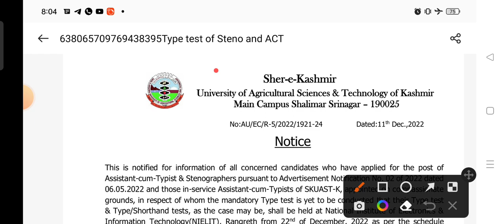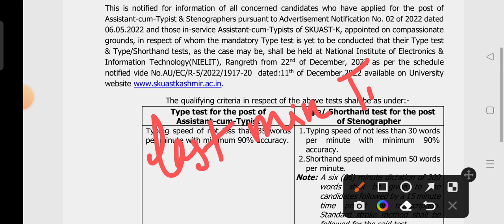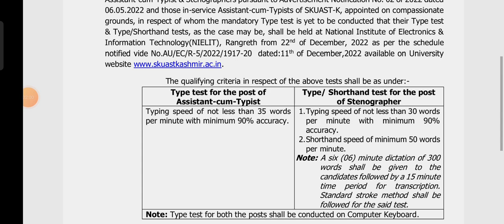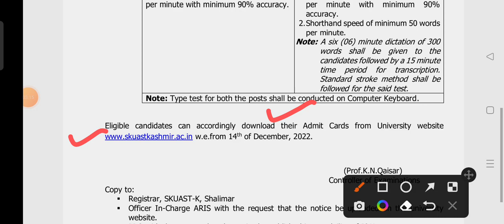Important Update!!! Typing Test Date out || What about Last minute tips??